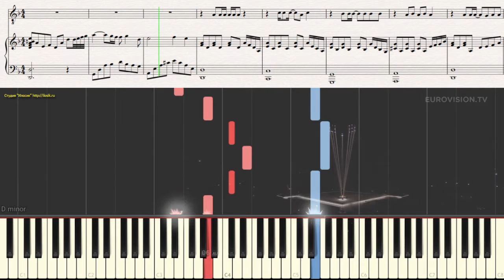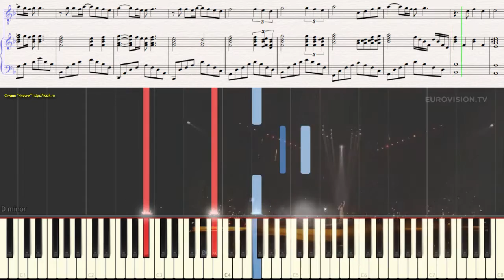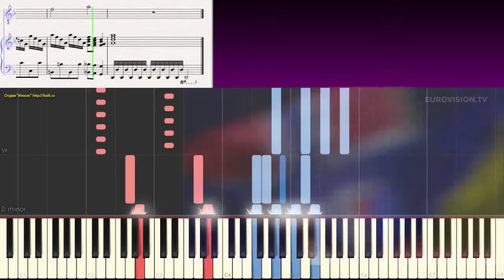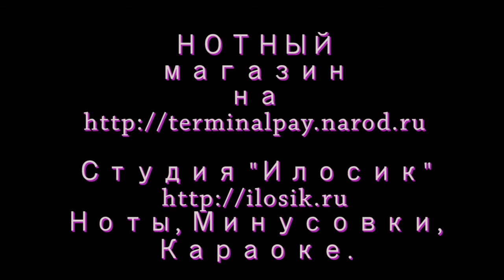Conchita Wurst - Rise Like a Phoenix (Ноты и Видеоурок для фортепиано) (piano cover)